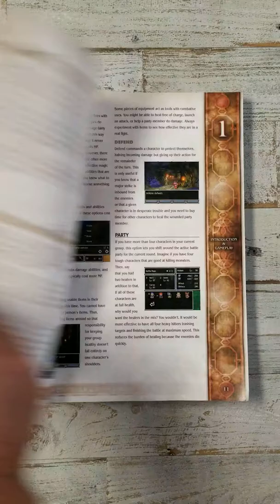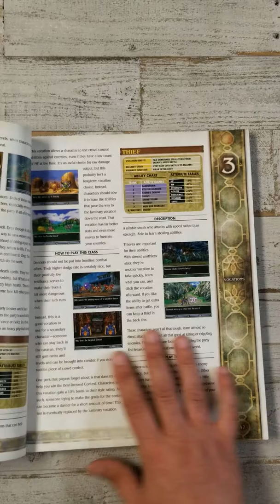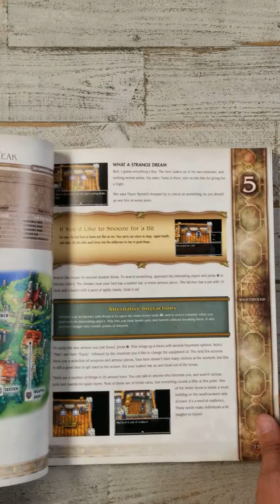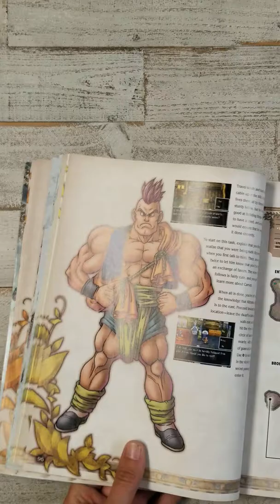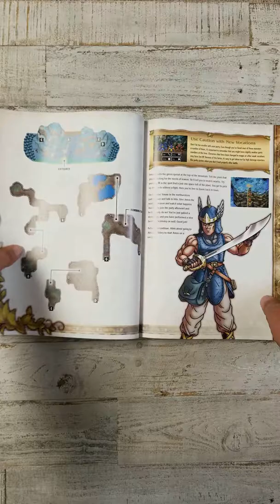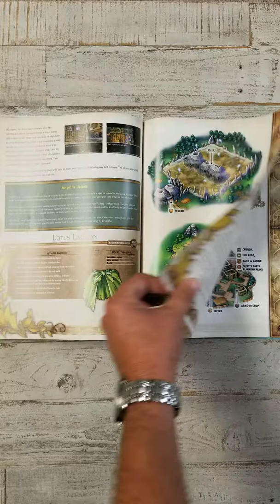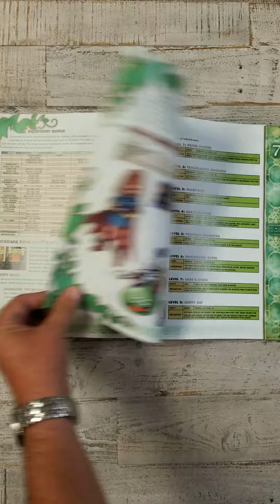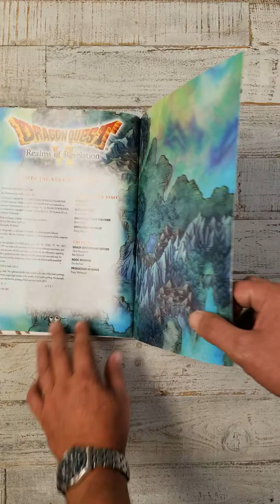Flip through the Dragon Quest VI Bradygames Official Strategy Players Game Guide for Nintendo